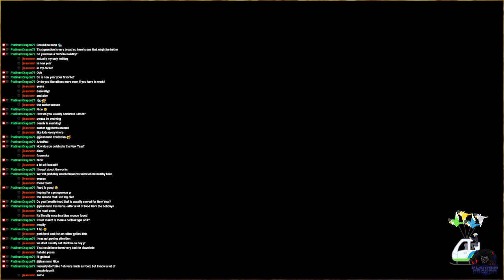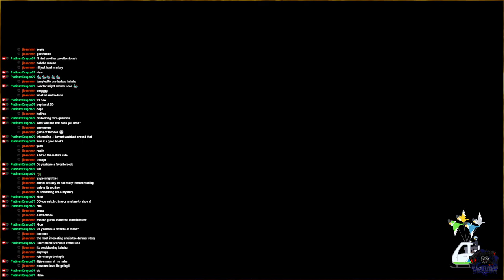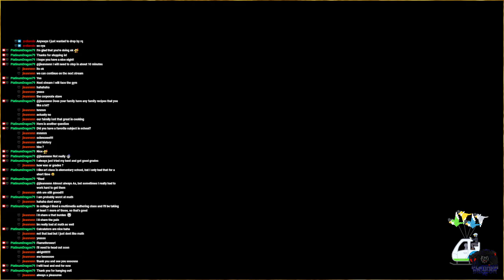🌎Training Session 2 (Day 4.5): Modern Nuzlocke Challenge Run | VOD | Full Stream | 12/29/2022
🔒📃Challenge Rules:

1. Must catch 1st encounter each route ➡ Roll RNG 1-400 after each Gym, Titan, and Team Star base. Look up the number rolled in the Pokédex, then add it to a list, then MUST catch the first of that Pokémon seen after the roll. Some rolls could be useless, but no rerolls - I could roll Miraidon (400) and have no way of getting it. Failure to catch the first catchable pokémon of a roll = removal of that pokémon from the catchable pokémon list. The Pokémon is also removed from the list if it is caught (each rolled pokémon can only be caught once per roll of that pokémon).

- If Garganacl (131) is rolled, I must catch the 1st of any in its evolution line that I see (Nacli, Naclstack, or Garganacl).

- If Vaporeon (180) is rolled, I may catch an Eevee, but I can only evolve it into a Vaporeon (Same applies to other evolved pokemon that have options. For instance, if Froslass (359) is rolled, then I may only catch a Froslass or a female Snorunt for that roll. The female Snorunt would only be allowed to evolve into Froslass.

2. Challengers MUST nickname every Pokémon they catch. The purpose of this is to strengthen bonds between trainers and their pokémon.

3. If a pokémon faints, it is considered dead. It MUST be released or permanently placed into a PC box. Once fainted (dead), a pokémon cannot be used at all for the rest of the challenge.

4. To choose your starter, roll the RNG from 1-400 a total of 3 times. Look up the numbers rolled in the Paldean Pokédex Your starter may not be a paradox pokémon or a legendary pokémon. If one or some of the 3 numbers rolled were paradox pokémon or legendary pokémon, roll those numbers again (the only exception to "no rerolls").

- You should be traded an egg or a low leveled (1-5), stage one Pokémon of your choice from your 3 starter Pokémon options AS SOON AS POSSIBLE. You may not use one of the 3 usual Paldean starters, unless it was one of the 3 options rolled for your starter.
5. NO connection to the internet or trading/benefitting from local communication during this challenge, other than if it is necessary to receive your starter.

- Also note, you may not reset your game to go back to a previous save at any point. If something bad happens, it happened, and you can't go back.
If your entire team of Pokémon dies, you have lost the challenge and must restart from the beginning or accept the loss.

👑If you complete the main story of Pokémon Scarlet/Violet following these rules, you win the challenge! 🥳

- Since these games tend to crash after being open for multiple hours, I strongly suggest closing and reopening the game around once every 3 hours. Save often, too.

You will need to hold yourself accountable to these rules, and decided any extra rules or "clauses" you want to use before hand.

For instance, I will be playing with a "shiny clause", which will allow me to catch shiny Pokémon regardless of my lists status. If I catch one or more, I will keep it in a box and not use it for this challenge. Then, at the end of the challenge, lose or win, I will trade any shiny I found to Twitch Subscribers.

If you do not have Nintendo online or a friend to trade with for your randomized starter, you may need to add a "starter clause" to allow yourself to use one of the 3 Paldean Starters.

You can also add extra rules to make the challenge even more difficult, such as keeping your battle style to "set" so that you have to use a turn getting hit in order to swap party pokémon in battle.

If you add extra rules, be clear to specify your extra rules when describing your challenge to others. Rules should be made to make the game harder, not easier, or out of necessity, such as the "starter clause" for those without Nintendo Switch Online.

If you have Nintedo Switch Online, but need a trade partner, try to find one on our family friendly Discord Server (Link above).

If you have any questions about the challenge, leave a comment on this video about it, ask me on Discord, or ask me live from the Twitch chat. 🙂

These rules are self-inflicted. You will need to have integrity (keep yourself accountable). Share updates on your journey in our "nuzlocke 🔒" channel on Discord! It is fun to see updates and cheer each other on. Make sure to follow our community rules in all areas of this community to help keep things wholesome and family friendly.